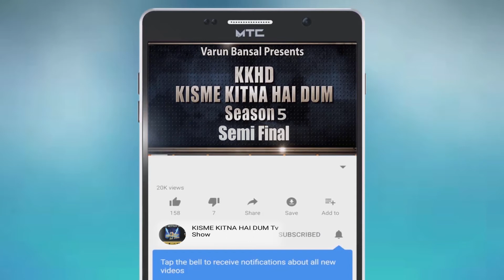SHIVANI | KISME KITNA HAI DUM | KKHD | TV SHOW | SEASON -5 | SEMI FINALE | LATEST VIDEO